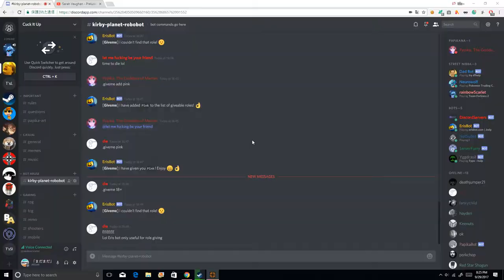S A N D I M A S C A L I F O R N I A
a song about Sandimas inspired by Bill Wurtz